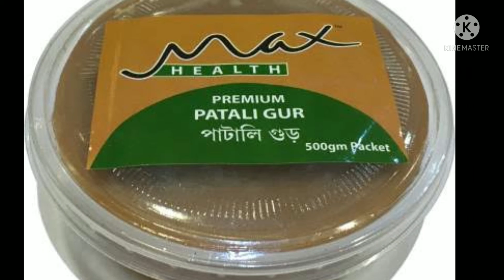মেয়েদের রান্নাঘরের ১০ টি গুরুত্বপূর্ণ টিপস,,এই টিপস গুলো সব মেয়েদের জন্য খুবই দরকারি টিপস